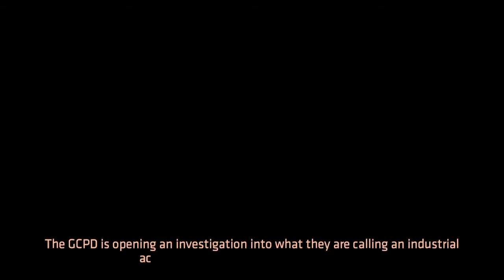BATMAN THE ENEMY WITHIN EPISODE 1 THE ENIGMA WALKTHROUGH PART 2!!!